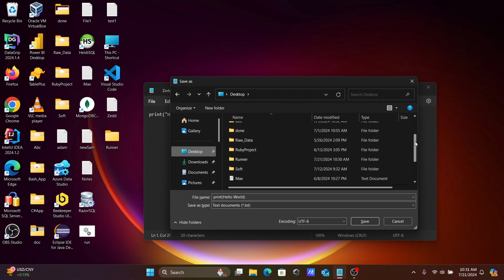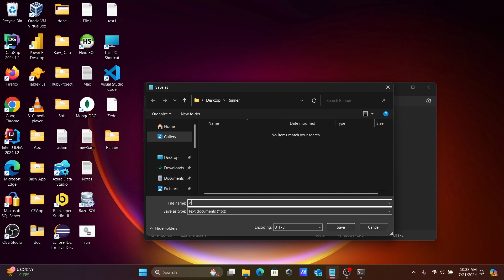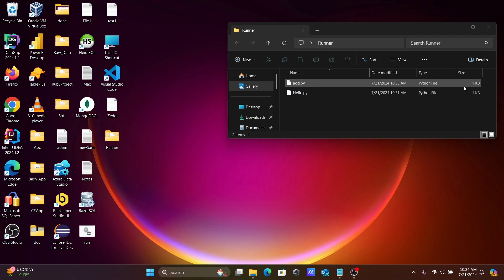How to run python program in notepad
run python program in notepad
how to run python in notepad and compile
how to run python in notepad using command prompt
how to run python in notepad using cmd
run python notepad cmd